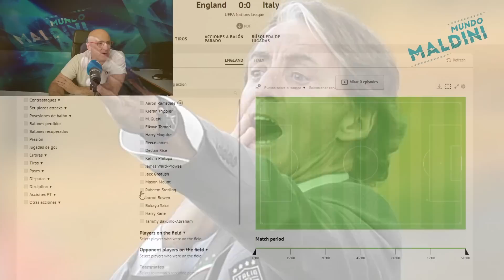¿QUÉ LE PASA A INGLATERRA? NO ARRANCA LA NUEVA ETAPA DE SOUTHGATE. ANÁLISIS DEL EMPATE ANTE ITALIA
Empate a cero entre Inglaterra e Italia en un partido con bastantes cambios y mucho para el análisis. Los esquemas, lo de Sterling, Mount, la apuesta en el mediocampo de Ward Prose, lo de Grealish y mucho más. Y detalles de esta Italia aun sin armar para el futuro por Mancini.
Espero vuestra opinión en los comentarios cracks!